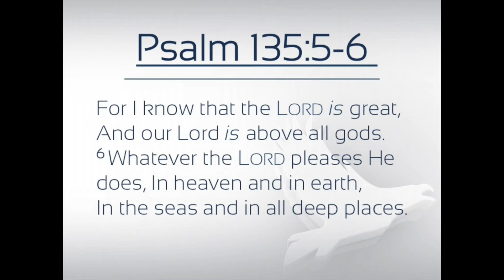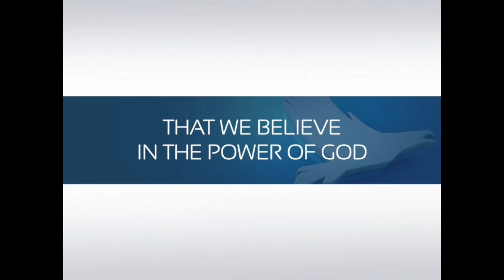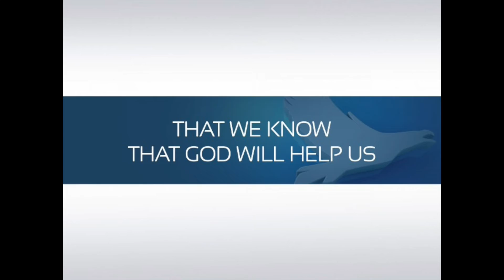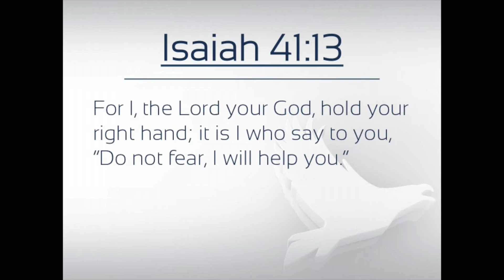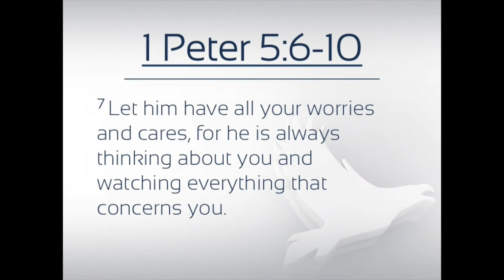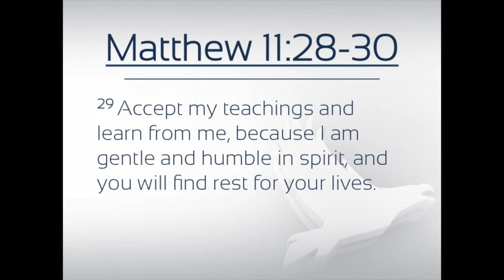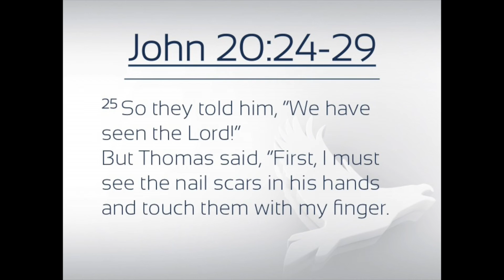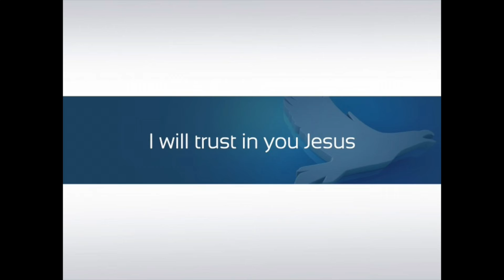Lesson 1 " What it means to trust in God "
We would often hear this, people in church telling us, to trust in God.

And yes, it is something that we are teaching our people to say to each other, to say themselves, and most of all, to actually live life trusting God.

We teach our people to trust in God for all things. For everything.

For example,

To trust in God for our jobs here in this country, specially if you do not have one yet.

And for those who do, who already have a job, we encourage people,

For their present companies to do well and treat them well.

To trust in God for a better job, if the present one is not satisfactory.

And to trust in God for many other things besides our jobs.

Like for our families, our children, our marriages.

Our friendships, lovelife, loneliness.

To trust in God for our many problems. For our worries and fears.

Our message for today

WHAT IT MEANS TO TRUST IN GOD